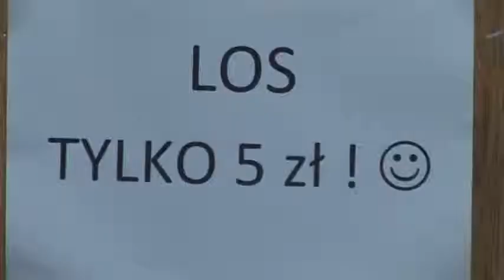V Turniej AMP – rzuty karne